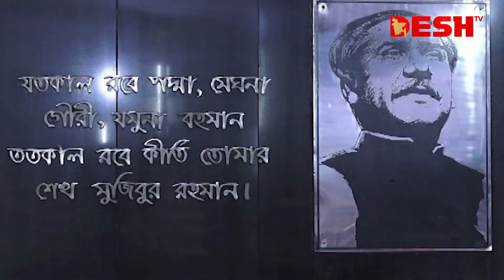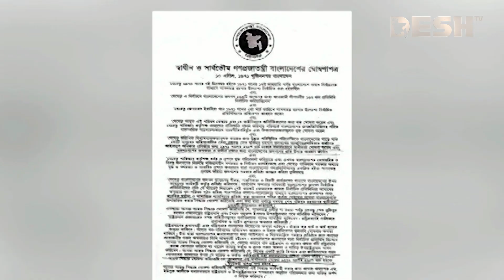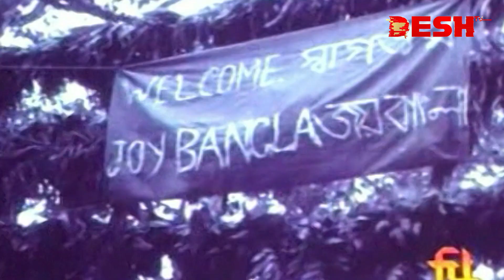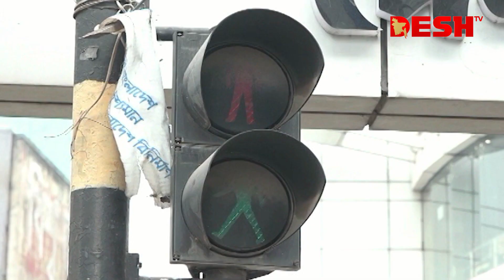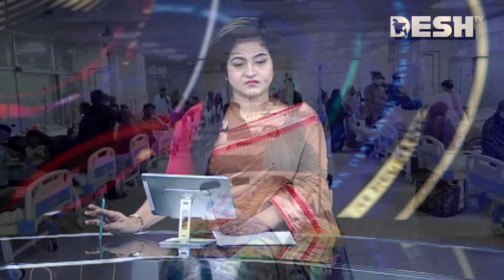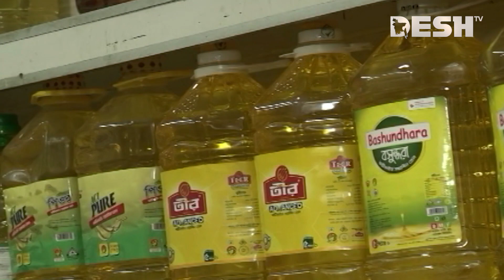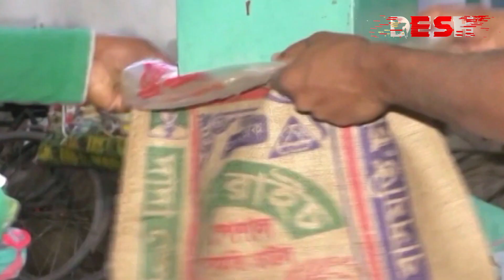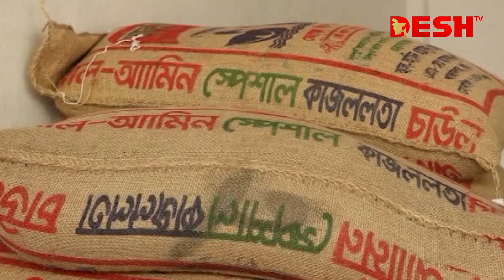দেশ সংবাদ | সকাল ৯টা | ১৬ এপ্রিল ২০২৪ | Desh TV bulletin 9 AM | Latest Bangladeshi News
»» Office Address:
42, Shaheed Sangbadik Selina Parveen Sarak, Malibag 1217 Dhaka, Dhaka Division, Bangladesh